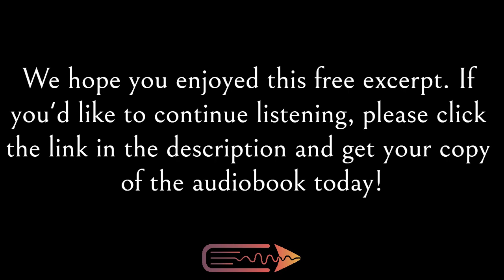Fantasy Audiobook | The Keeper (World Of The Viscerebus Book 1) | Free Preview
A free excerpt from Oz Mari G.'s audiobook, The Keeper (World Of The Viscerebus Book 1), narrated by Freya Victoria and published by Next Chapter Audio.

GENRE: Fantasy

BOOK DESCRIPTION
Legend says that in the dawn of time, Prometheus created two beings. First were the humans, and he gave them fire. Then he breathed life into the Viscerebus, giving them superhuman abilities and the power to shapeshift.

The Vis hunt for sustenance, the humans for survival. After humans dominated the planet with their superior numbers and weapons of mass destruction, the Viscerebus allowed their existence to fade into legends and folklore.

Anza is an Erdia, a half-human, half-Viscerebus longing for a life of simple freedom. She leaves behind her privileged but restricted secret life to go after what she wants: make friends and live openly as a human away from her Viscerebus family.

Veren is an Iztari, a young Viscerebus warrior with something to prove, a goal to achieve, and a path to follow. He is tasked to bring Anza back safely to her family. To do that, he must gain her trust.

But when their paths cross, the two face a difficult choice between her dreams, his goals, and the love they didn't ask for. Theirs is a tale of love and sacrifice only beings like them are capable of. A love that can transcend space and time.